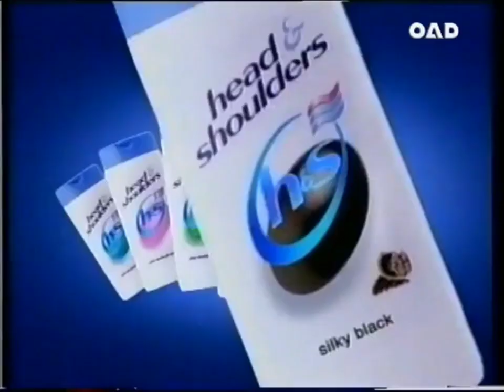Head & Shoulders Silky Black 15s - Thailand, 2003